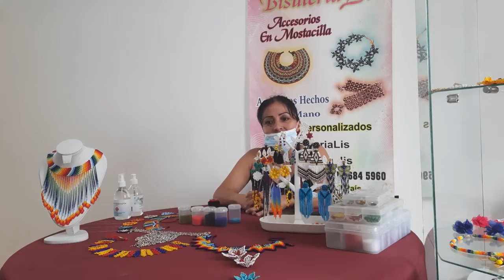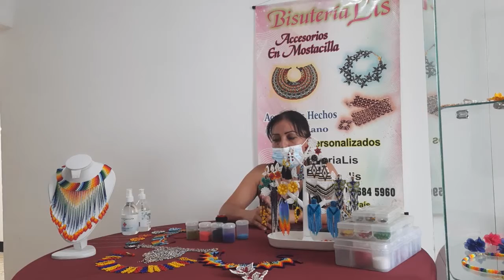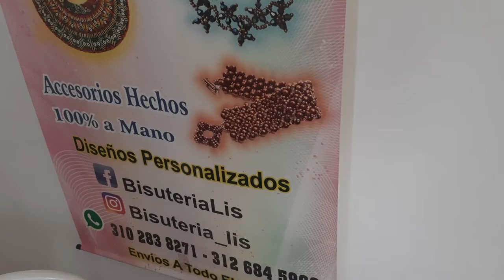Luz Helena Lis, Garzón; Bisutería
Exposición de artesanos dentro del 4o Encuentro de artesanía y gastronomía agraduna 2021 Edición Virtual. Proyecto apoyado por el Ministerio de Cultura, programa nacional de concertación cultural.